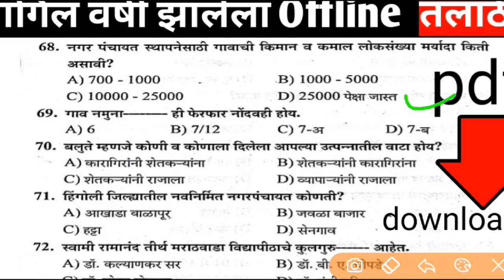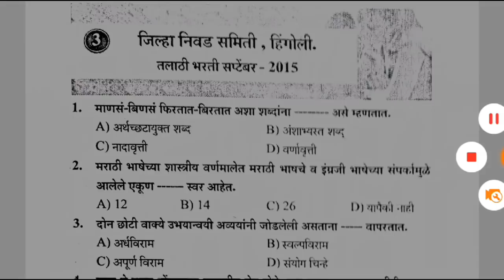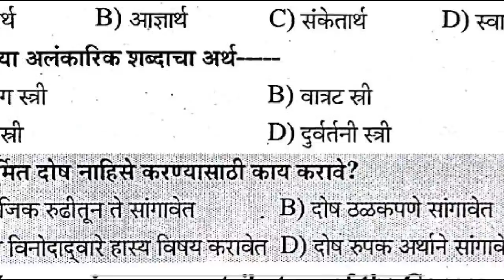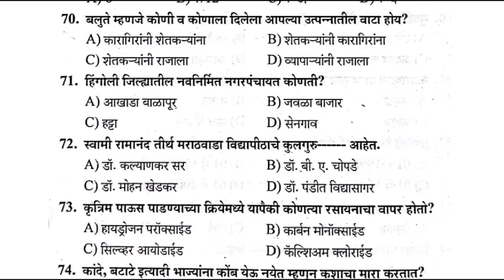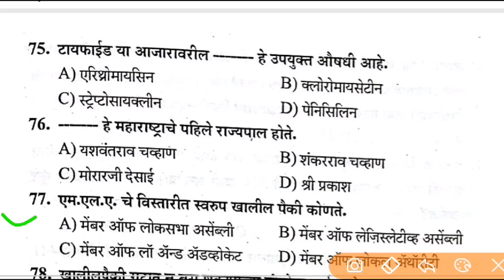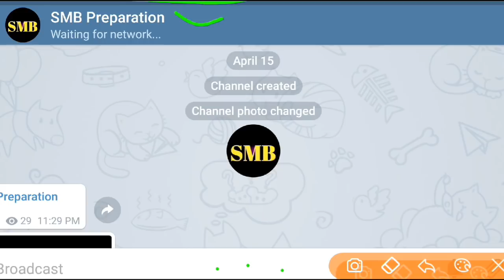तलाठी भरती प्रश्नपत्रिका 2021 || Talathi Bharti question paper analysis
टेलिग्राम Link 👇👇 👇SMB Preparation

इंस्टाग्राम लिंक 👇👇👇

Our queries